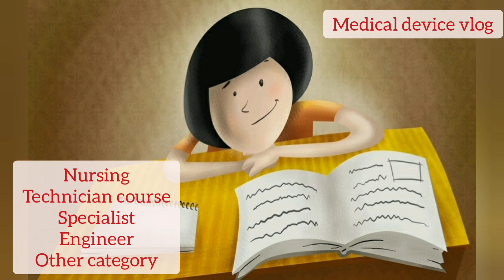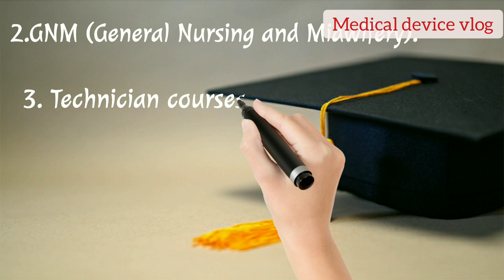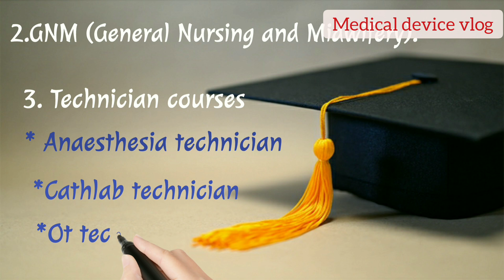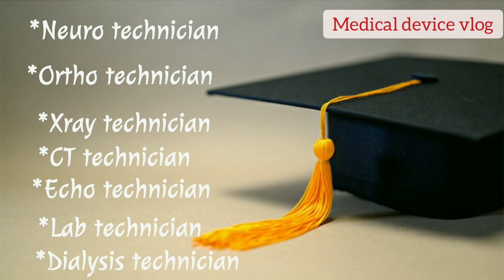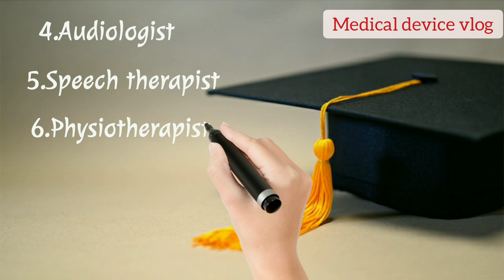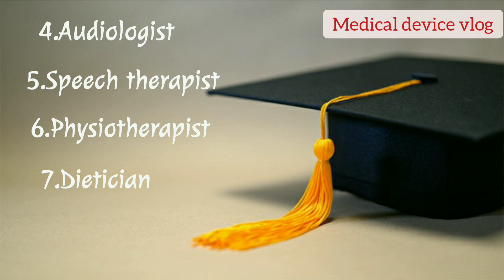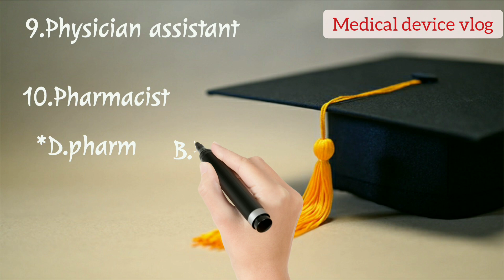Medical line courses | Medicinal course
Apart from MBBS and BDS,
 which are the topmost priority of the majority of candidates, there are other medical courses after 12th such as

Nursing,

Paramedics,

 Physiotherapy,

Veterinary,

AYUSH,

Biomedical engineering,

Audiology and

Nursing educator etc. which candidates can pursue.